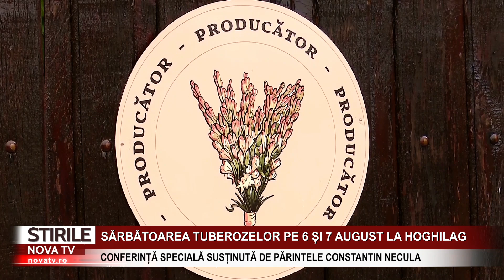Sărbătoarea Tuberozelor sâmbătă și duminică la Hoghilag | novatv.ro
Sărbătoarea Tuberozelor va fi organizată și anul acesta la Hoghilag. Localitatea va găzdui acest eveniment în acest sfârșit de săptămână, în zilele de 6 și 7 august. Manifestarea din acest an le propune participanților tururi ghidate în grădinile cu tuberoze, evenimente culturale, serate muzicale, lansări de carte și multe surprize. Printre evenimentele care vor avea loc se numără și o conferință specială susținută duminică, de la ora 15:00, la Biserica Evanghelică din Hoghilag, de părintele Constantin Necula.